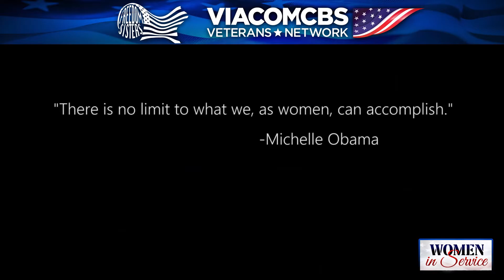Women in Service: Merryl Tengesdal Part 1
Welcome to Women in Service—A CollabHERation between ViacomCBS Veterans Network and Freedom Sisters Media.

This is our first episode Part 1 with Retired Colonel Merryl Tengesdal.

To us, Merryl is the coolest woman on the planet and you are about to find out why, tune in to part one to hear all about her military career!

More about Merryl:

A retired United States Air Force Colonel, Tengesdal served in the Iraq War and the War in Afghanistan.

A native of The Bronx, New York, Tengesdal is a graduate from the University of New Haven with a Science Degree in electrical engineering. She was one of three women to make it through the program. After Officer Candidate School commissioning, she began a career as a Naval Aviator by flying the SH-60B Seahawk Helicopter at Naval Station Mayport, Florida. During that time, she deployed on two long cruises and multiple short cruises to the Middle East, South America and the Caribbean. After a three-year sea tour in helicopters, Colonel Tengesdal went on to become a T-34C and T-6A Instructor Pilot. After completing T-6A Instructor Training, she became one of four Navy T-6A Instructors to train Navy and Air Force students at Joint Student Undergraduate Pilot Training (JSUPT) at Moody Air Force Base, GA. Her former Navy flight instructor, Commander Ron Robinson, has said that Merryl David (maiden name) "was one of my best flight students, and it doesn't surprise me that she's doing so well."

Once she completed her Navy obligation, she continued her military career by transferring over to the Air Force to fly the Lockheed U-2S Dragon Lady at Beale Air Force Base in Northern California. Tengesdal was deployed to multiple locations in support of Operations OLIVE HARVEST, ENDURING FREEDOM, IRAQI FREEDOM and HORN OF AFRICA.

In 2017, Tengesdal retired from Air Force as a colonel.

In 2021, she competed on the CBS Television Show, Tough as Nails.